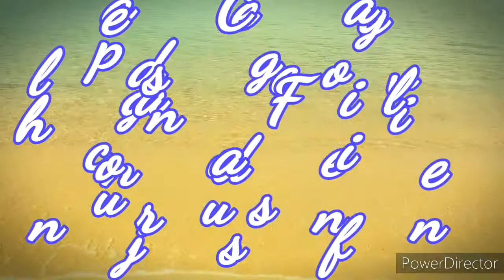Un jour sans fin - Fievel